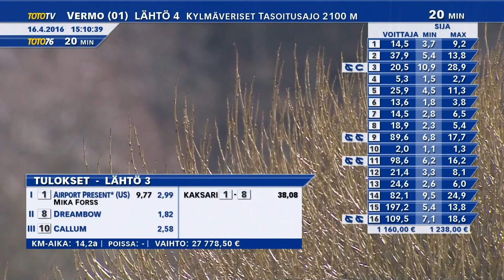Vermon Toto76-ravit 16.4.2016 - Lähtö 3